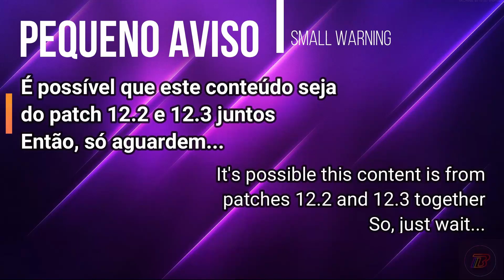16 NEW SKINS New Prestige Skin Patch 12.2 & 12.3 League of Legends Season 12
I would appreciate any feedback and suggestions as I am a new content creator and would love to hear from my community. I'll try my best to respond to everybody!